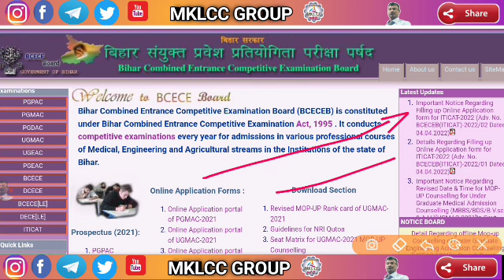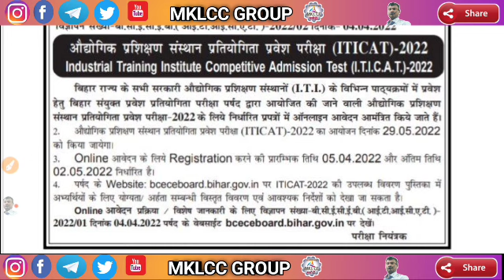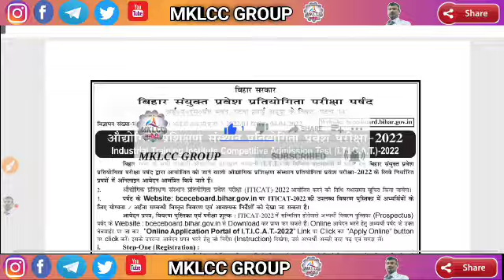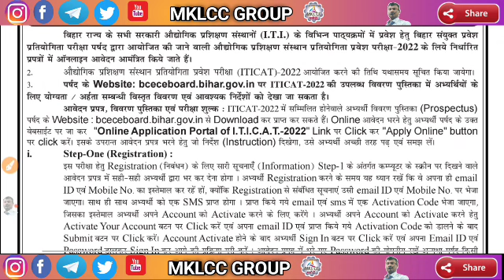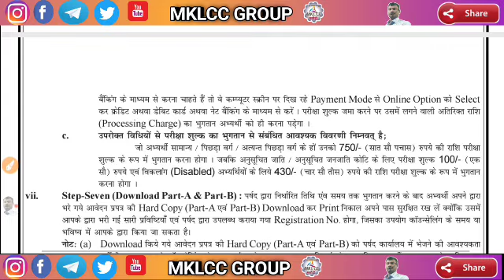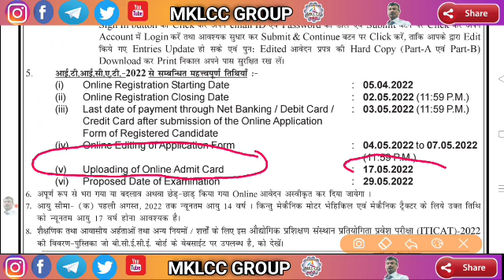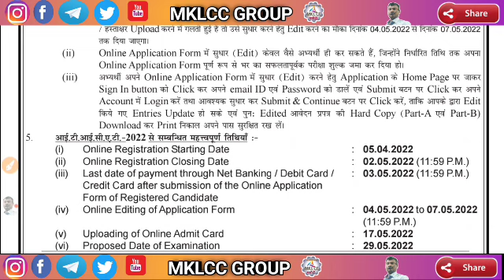iti form fill up 2022 | iti ka form kab niklega 2022 |bihar iti form 2022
iti form kab niklega 2022 | iti form kab bhare jaen | iti form fill up 2022 | iti exam 2022 kab hoga

iti ka form kab nikalta hai, iti form fill up 2022 last date, sarkari iti me admission kaise le 2022, iti form, iti ka form, iti ka form kab nikalta hai, iti ka form kaise bhare 2022

iti exam 2022 kab hoga, iti exam, iti exam 2022, iti exam date,

iti form fill up 2022, iti form 2022

iti form date 2022, iti form kab niklega 2022, iti form fill up 2022 west bengal, iti form fill, up 2022 bihar, iti form fill up,

Bihar ITI 2022 Online Form Date | Bihar iti ka form kab niklega 2022 | bihar iticat 2022 admission

Government Of Bihar, Bihar Combined Entrance Competitive Examination
Board (BCECEB) Has For Industrial Training Institute Competitive Admission Test (I.T.I.C.A.T.)-2022 For Taking Admission In Various ITI Trade In Various Colleges Of Bihar. Interested Candidates Read the Full Notification Before Apply.

Sarkari Result

Polytechnic form date 2022

Paramedical form date 2022 Bihar

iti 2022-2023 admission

आईटीआई बिहार वेबसाइट

आईटीआई के फॉर्म कब भरे जायेंगे 2022 UP

बिहार आईटीआई फॉर्म 2022 Online

बिहार आईटीआई रिजल्ट 2022

BCECE

bihar iti ka form kab niklega 2022,

bihar iti ka form kab aayega,